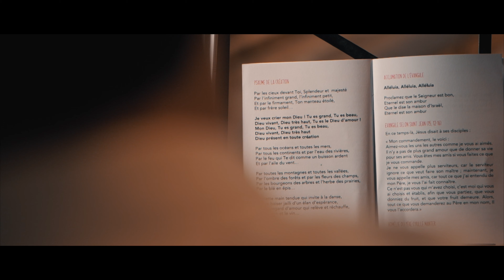Mariage Hortense et Pierre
Notre agence nantaise se déplace partout en France pour capturer en vidéo les plus belles émotions de votre mariage. Notre crédo : nous faire le plus discret possible, nous fondre dans le décor, et capturer tous ces petits détails qui donneront tout le charme à votre film de mariage.
On veut de la vie, on veut du rythme :)